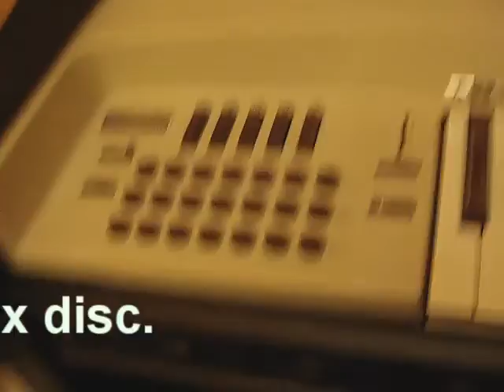New 2008 Optigan Disc - Radioaktivox Rev. B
Official Optigan MERCH now available! This is a demonstration of one of our Optigan disc titles.

It’s the news you’ve been waiting for! Now available: the first in a series of new, high quality Optigan discs. We’ve listened to your feedback and have produced a disc that contains the sounds most requested, and in the style that scored the highest in our survey. We call the disc Radioaktivox. Is in the style of a familiar German synthesizer band from the seventies. We used the much sought after Optigan/Orchestron choir sound for the keys- a sound made famous by said band. We used the original source material from the master tapes and have totally eliminated the clicks and pops at the loop seams.